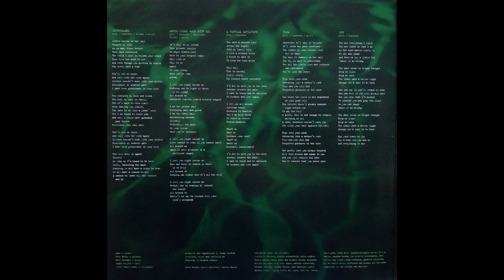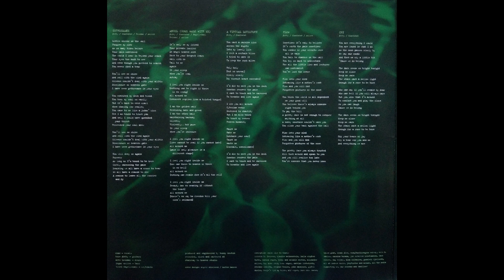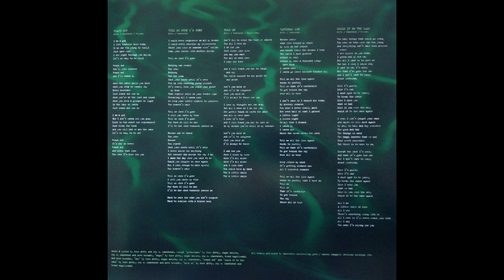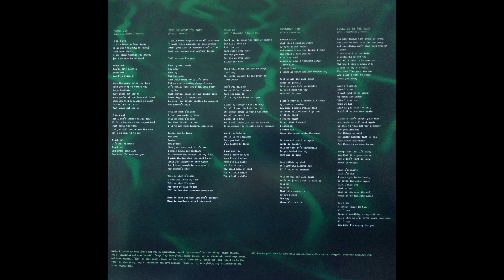Conception – Flow (1997) [VINYl] - Full Album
Progressive Metal
Norway

Tracklist:

A1.  Gethsemane  00:00
A2.  Angel (Come Walk With Me)  05:25
A3.  A Virtual Lovestory  09:27
B1.  Flow  13:15
B2.  Cry  17:03
B3.  Reach Out  22:03
B4.  Tell Me When I'm Gone  25:40
C1.  Hold On  29:59
C2.  Cardinal Sin  34:10
C3.  Would It Be The Same  38:09
D1.  Cry (Demo)  43:03
D2.  Hand On Heart  47:15
D3.  Sundance  51:14